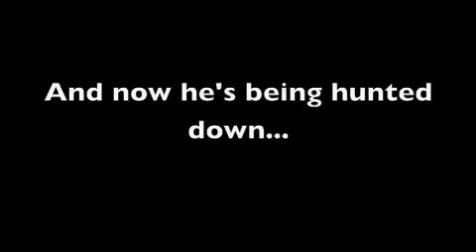Because He's Fat (Official Trailer)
In the future people are fat. And then there's just random fights and explosions! Enjoy the official trailer!